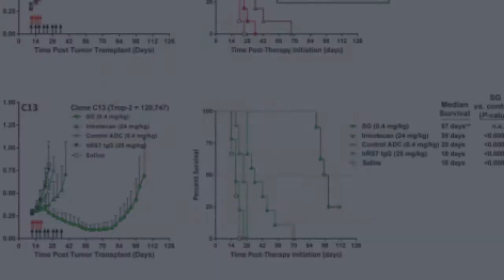Oncotarget: Sacituzumab Govitecan in Triple-Negative Breast Cancer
Oncotarget published this research paper on October 27, 2020, entitled, “Predictive biomarkers for sacituzumab govitecan efficacy in Trop-2-expressing triple-negative breast cancer,” by researchers from Immunomedics, Inc., Morris Plains, NJ.

Abstract:
Sacituzumab govitecan (SG) is an antibody-drug conjugate composed of a humanized anti-Trop-2 IgG antibody conjugated via a hydrolysable linker to SN-38, the topoisomerase I-inhibitory active component of irinotecan. We investigated whether Trop-2-expression and homologous recombination repair (HRR) of SN-38-mediated double-strand DNA (dsDNA) breaks play a role in the sensitivity of triple-negative breast cancer (TNBC) to SG. Activation of HRR pathways, as evidenced by Rad51 expression, was assessed in SG-sensitive cell lines with low and moderate Trop-2-expression (SK-MES-1 squamous cell lung carcinoma and HCC1806 TNBC, respectively), compared to a low Trop-2-expressing, less SG-sensitive TNBC cell line (MDA-MB-231). Further, two Trop-2-transfectants of MDA-MB-231, C13 and C39 (4- and 25-fold higher Trop-2, respectively), were treated in mice with SG to determine whether increasing Trop-2 expression improves SG efficacy. SG mediated less than 2-fold increase in Rad51 in MDA-MB-231 but had no effect in SK-MES-1 or HCC1806, resulting in lower levels of dsDNA breaks in MDA-MB-231. SG and saline produced similar effects in parental MDA-MB-231 tumor-bearing mice (median survival time (MST) = 21d and 19.5d, respectively). However, in mice bearing higher Trop-2-expressing C13 and C39 tumors after Trop-2 transfection, SG provided a significant survival benefit, even compared to irinotecan (MST = 97d vs. 35d for C13, and 81d vs. 28d for C39, respectively; P greater than 0.0007). These results suggest that SG could provide better clinical benefit than irinotecan in patients with HRR-proficient tumors expressing high levels of Trop-2, as well as to patients with HRR-deficient tumors expressing low/moderate levels of Trop-2.

Keywords - sacituzumab govitecan, Trop-2, biomarker, RAD51, triple-negative breast cancer

About Oncotarget

or connect with